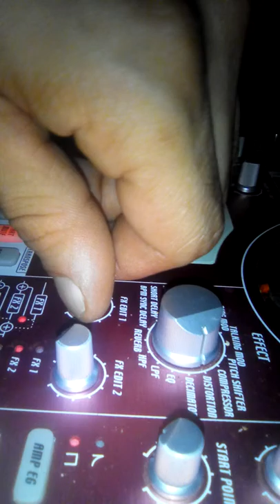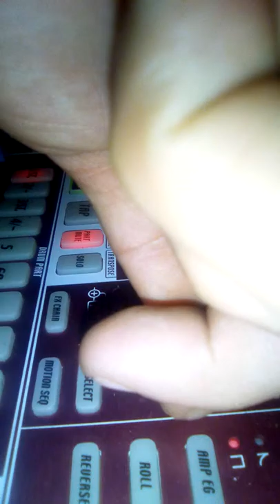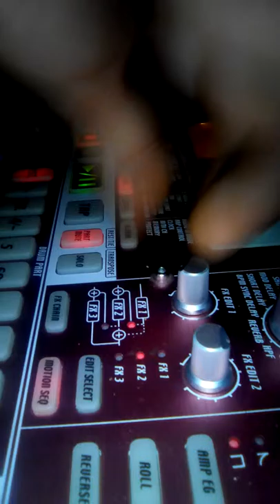Korg Esx / daham 3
Song Mode/- Live daham 3